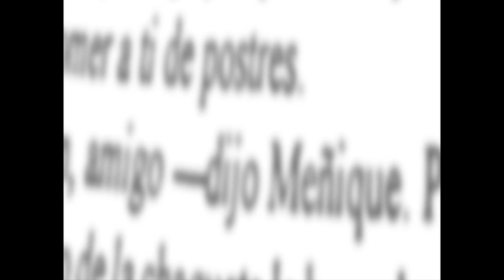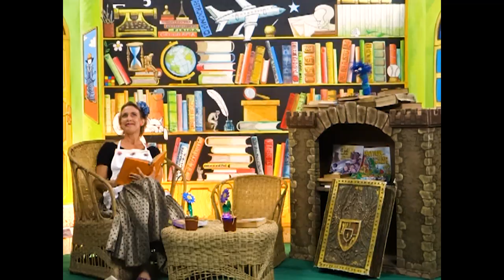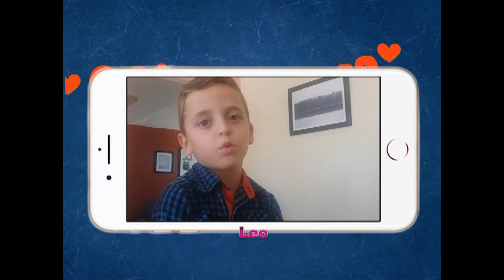Una princesa ¿de estos tiempos?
En tiempos reyes y príncipes existió una princesa que se adelantó a su época...